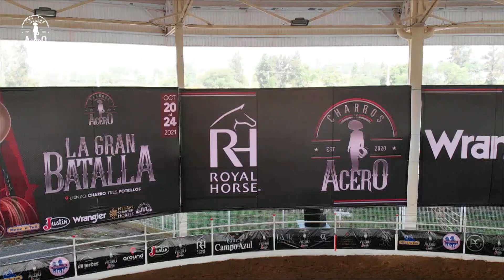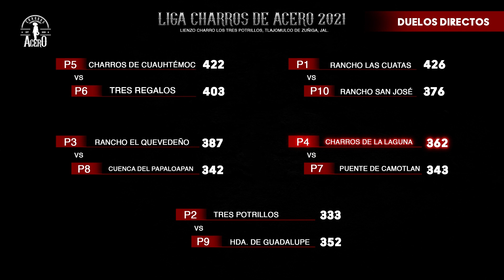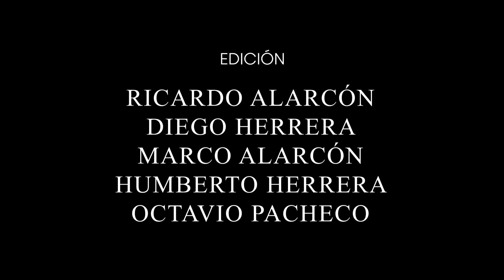Charros de Acero "Camino a la Gloria" // Capítulo IV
Se llegó el momento de vivir "La Gran Batalla" un camino lleno de emociones que nos hicieron estar al borde de nuestro asiento, la temporada de Charros de Acero La Liga 2021 llega a su fin dejando una huella en la historia de la charrería y creando expectativa de lo que será la temporada 2022.